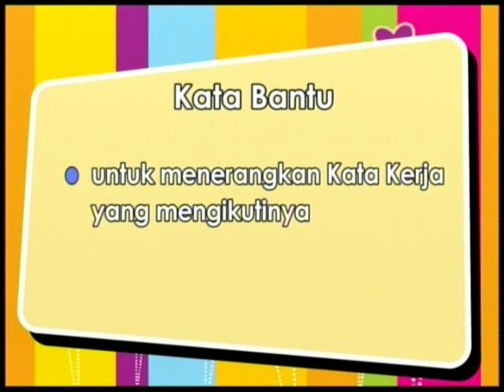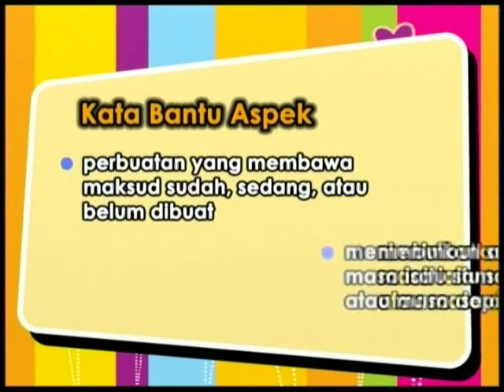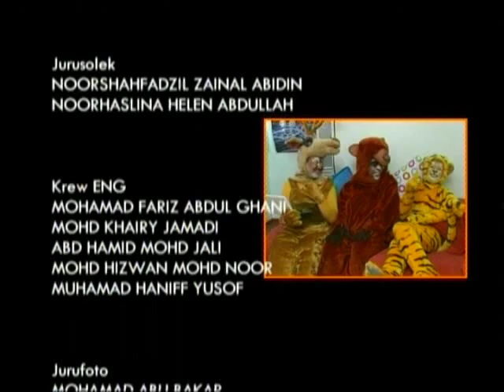MBM : Kata Bantu